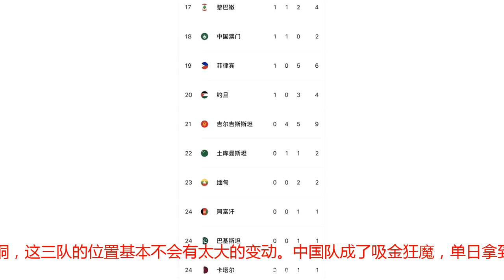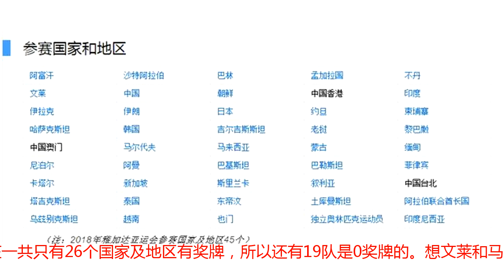差距悬殊！中国116枚奖牌55枚金牌，而还有25个国家及地区0金牌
转载自百家号作者：体育谈资2018雅加达进行到第5日，亚运会奖牌榜的走势已经基本确定，中国队只需5日时间已经收获55枚金牌40枚银牌21枚铜牌，一共116枚奖牌，中国队已经坐稳第一的宝座。而日本也凭借25金28银和33铜排在第二，排在第三的韩国也有16金20银27铜，这三队的位置基本不会有太大的变动。中国队成了吸金狂魔，单日拿到17枚金牌，多个项目夺冠。中国队在这次亚运会极具统治力，游泳、武术、射击、体操等项目都拿到多枚金牌，甚至有部分项目直接垄断了金牌，其他国家及地区难以染指。亚运会第5日，一共有20个国家及地区拿到金牌，像中国香港、中国澳门、越南等都拿到1枚金牌。中国台北也拿到5枚金牌，印度也是4枚金牌。由于这次亚运会一共有45个国家及地区参赛，所以依然有25个国家及地区至今0金牌。像缅甸、卡塔尔、阿富汗等国家都是0金牌，不过这些国家已经算幸运的了，因为他们没金牌但依然有银牌或铜牌，其他国家及地区连奖牌都没有。现在一共只有26个国家及地区有奖牌，所以还有19队是0奖牌的。想文莱和马尔代夫等想拿奖牌都困难，这奖牌的差距实在太悬殊了。